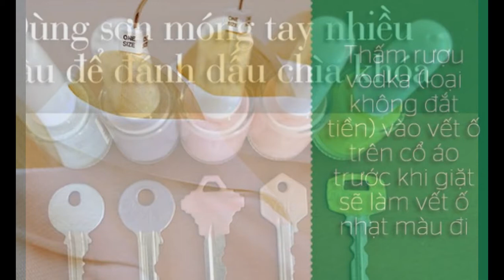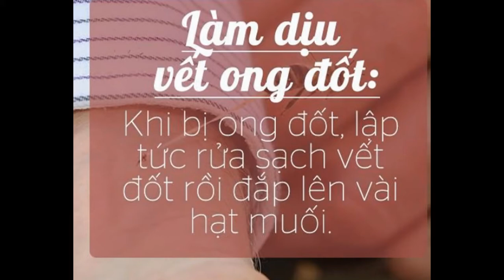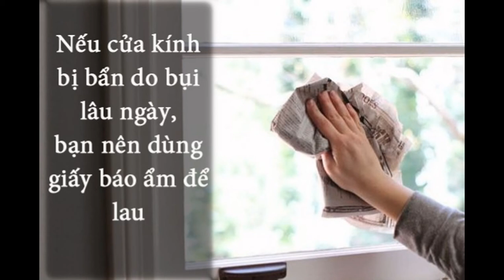Top 10 mẹo vặt cuộc sống hàng ngày phải biết giúp bạn tiết kiệm thời gian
Bạn muốn tối ưu trải nghiệm cuộc sống hằng ngày với chi phí thấp? Nhanh gọn lẹ? Top 10 mẹo sau đây sẽ giúp bạn.
10 mẹo vặt không ngờ trong cuộc sống Nếu bạn có sạc Lap top cầm tay dành cho máy Mac, bạn cũng có thể dùng nó để mở nắp chai.
 10 mẹo vặt cực hiệu quả trong cuộc sống hàng ngày ... teo tóp: Để tránh tình trạng thịt xông khói bị teo tóp sau khi đun nấu, cho các miếng thịt ...
cuộc sống hàng ngày sẽ giúp bạn nhiều điều bổ ích và hay trong cs
Các tìm kiếm liên quan đến top 10 meo vat cuoc song
meo vat cuoc song hang ngay
meo vat cuoc song youtube
meo vat trong cuoc song
meo vat cuoc song thuong ngay
800 meo vat
meo vat lam dep
meo vat hay
meo vat nau an